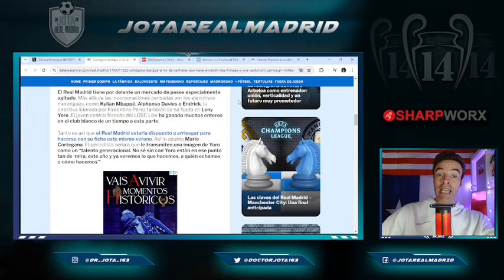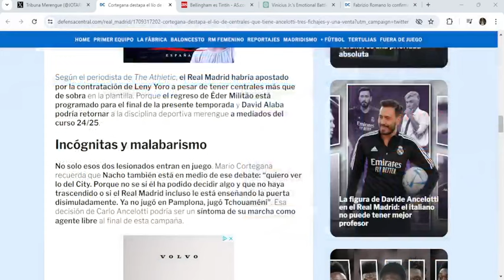El "intercambio" que menciona Cortegana que PODRÍA OCURRIR este verano